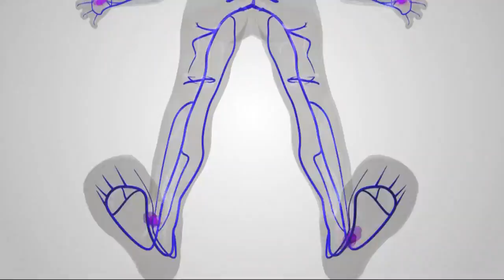Local moms searching for a cure for JM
Local mothers are asking you to help them find a cure for juvenile myositis (JM), a rare auto immune disorder.